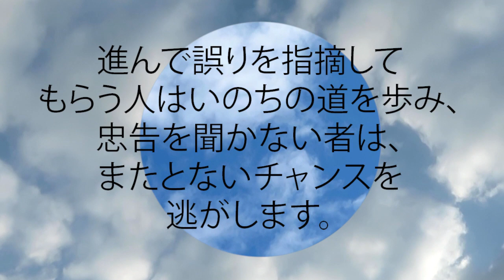箴言 10:17 進んで誤りを指摘してもらう人はいのちの道を歩み、 忠告を聞かない者は、またとないチャンスを逃がします。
進んで誤りを指摘してもらう人はいのちの道を歩み、  忠告を聞かない者は、またとないチャンスを逃がします。